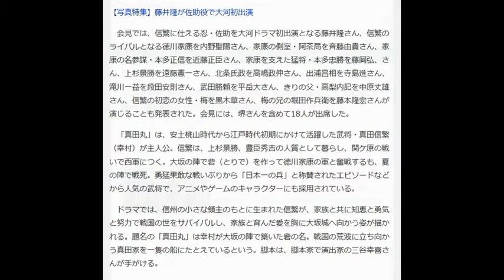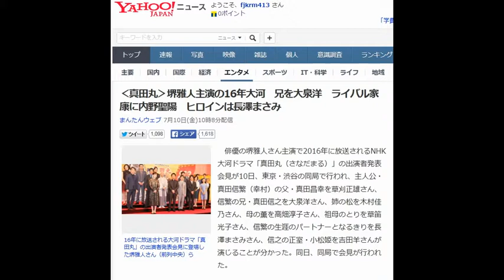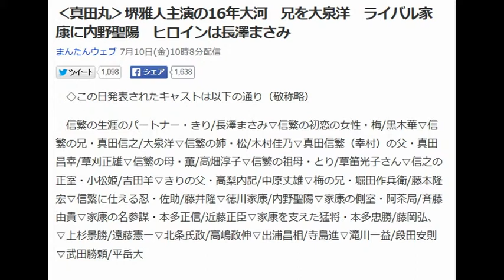堺雅人主演の大河 出演者発表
2015年7月10日(金) 11時26分掲載 .

Photo

「真田丸」に出演する（1列目左から）斉藤由貴、内野聖陽、堺雅人、大泉洋、木村佳乃（2列目左から）段田安則、藤岡弘、、近藤正臣、草刈正雄、高畑淳子、寺島進（3列目左から）吉田羊、遠藤憲一、高嶋政伸、草笛光子、中原丈雄、藤井隆、平岳大【モデルプレス】,Copyright モデルプレス(モデルプレス)

‹真田丸›堺雅人主演の16年大河　兄を大泉洋　ライバル家康に内野聖陽　ヒロインは長澤まさみ

　俳優の堺雅人さん主演で2016年に放送されるNHK大河ドラマ「真田丸（さなだまる）」の出演者発表会見が10日、東京・渋谷の同局で行われ、主人公・真田信繁（幸村）の父・真田昌幸を草刈正雄さん、信繁の兄・真田信之を大泉洋さん、姉の松を木村佳乃さん、母の薫を高畑淳子さん、祖母のとりを草笛光子さん、信繁の生涯のパートナーとなるきりを長澤まさみさん、信之の正室・小松姫を吉田羊さんが演じることが分かった。同日、同局で会見が行われた。(まんたんウェブ)
[記事全文] .

新たに18人が決定
16年大河『真田丸』新キャスト発表　徳川家康役に内野聖陽オリコン(2015年7月10日)
堺雅人が真田信繁（幸村）を演じる
堺雅人さんが真田信繁（幸村）役に決定！大河ドラマ『真田丸』NHKブログ(2014年6月18日)堺雅人Yahoo!検索（人物）.

関連トピックス
デスノ主役がオタク 改変OK?
2015年7月7日

天皇の料理番 妻最期に涙の声